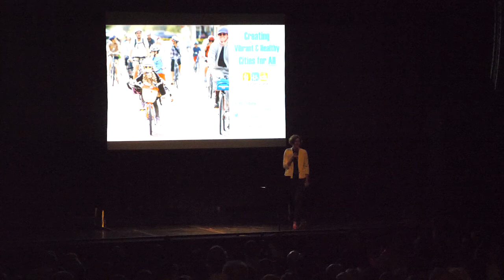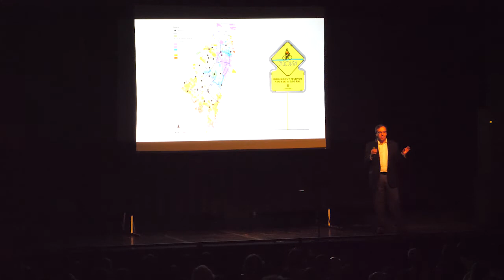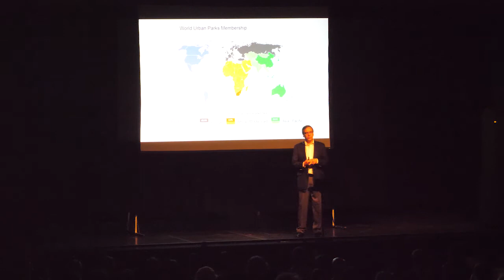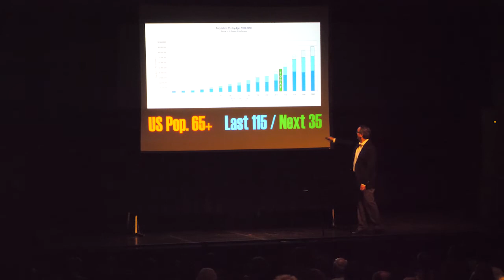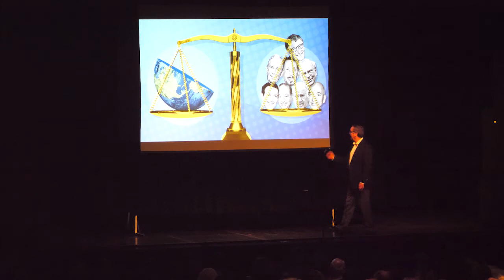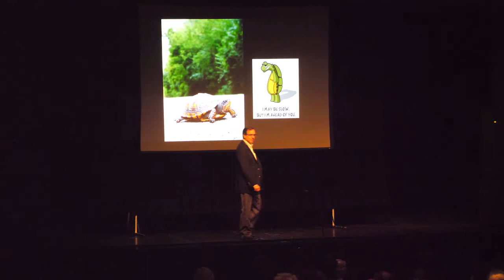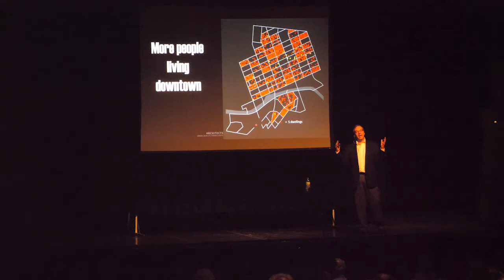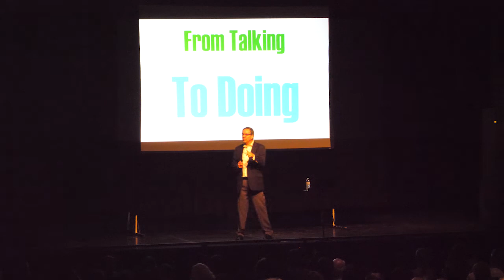Gil Peñalosa's Public Talk in Tucson, Arizona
On April 5th, 2018, Living Streets Alliance, a non-profit in Tucson advocating for a thriving city by creating great streets for everyone, invited world renowned think and urbanist, Gil Peñalosa, to give a talk entitled From Complete Streets to Thriving Communities.